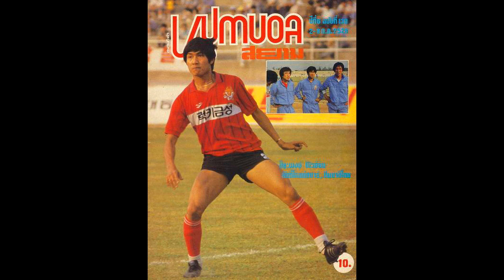[4K] 1985 반도패션(LF) 럭키금성 황소 (FC서울) 피아퐁 푸에온 유니폼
럭키금성황소 축구단(현 FC서울) 창단멤버이자 1985년 럭키금성의

슈퍼리그 최초 우승을 이끈 외국인 용병 피아퐁 푸에온 유니폼입니다.

당시 럭키금성계열 의류회사인 반도패션(현 LF)에서 선수들의 유니폼을 제작했습니다.

피아퐁은 리그 우승 당시 21경기 12골 6도움으로 득점왕과 도움왕을 동시에 석권하고,

1986년에는 팀의 리그 준우승을 돕는 등 한국 축구사에 용병으로서 큰 족적을 남기는데요,

데뷔 당시 팀 멤버로는 박항서 감독과 이영진 코치, 김현태 코치, 이용수 해설위원이 있습니다.

슈퍼리그(K리그)에서의 피아퐁의 활약으로 럭키금성 제품은 태국에서 큰 인기를 끌게 됩니다.

피아퐁은 최근 인터뷰 영상에서 공군 중령을 자신의 현재 직업이라고 밝혔고,2019년 박항서

감독을 만나기 위해 훈련장에 찾아간 영상에서 공군 유니폼과 대령 계급장이 포착되기도 했습니다.

한국과 동남아를 축구로 이어준 피아퐁과 편견없이 그를 섭외한 당시 럭키금성 관계자에게 박수를 보냅니다.